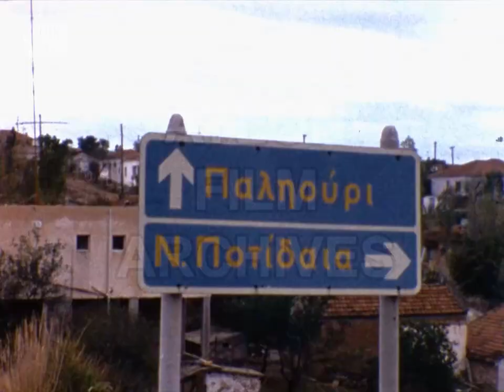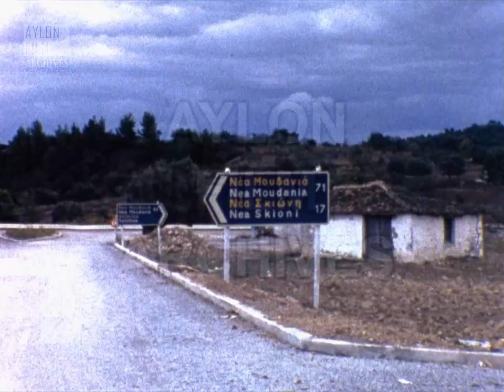Νέα Μουδανιά - Νέα Ποτίδαια 1975 - Διασχίζοντας τη χερσόνησο της Κασσάνδρας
Περιγραφή:
Βρισκόμαστε σε μια μικρή μαρίνα με ζαχαροπλαστείο και καφέ στα Νέα Μουδανιά  Χαλκιδικής, στη Μακεδονία.
Ένα λεωφορείο με προορισμό την Θεσσαλονίκη διασχίζει ένα κεντρικό δρόμο, στον οποίο βλέπουμε πλήθος μαθητριών με τις ποδιές τους, αλλά και μερικούς νεαρούς με τύμπανα στα χέρια, να περπατούν.
Στη συνέχεια ο κινηματογραφιστής με τη συντροφιά του έχουν σταματήσει στην παλιά γέφυρα Νέας Ποτίδαιας που ενώνει την διώρυγα της Κασσάνδρας, της ομώνυμης χερσονήσου, με τη Χαλκιδική.
Το ηλικιωμένο ζευγάρι κοιτάζει έναν μικρό όρμο με βαρκούλες και καΐκια και παρατηρεί την γέφυρα, αλλά και τη διώρυγα της Κασσάνδρας.
Οδικές ταμπέλες κι ένας νέος άντρας στη γέφυρα, με φόντο τη διώρυγα. Μια μεγάλη πινακίδα στη μία όχθη καλωσορίζει τους ταξιδιώτες στη χερσόνησο της Κασσάνδρας.
Στη συνέχεια η παρέα επιβιβάζεται σε αυτοκίνητο και συνεχίζουν τη διαδρομή τους εντός της χερσονήσου. Παρακολουθούμε μια πινακίδα με κατεύθυνση τα Νέα Μουδανιά και τη Νέα Σκιώνη, την ακτογραμμή και μία ιδιαίτερης αρχιτεκτονικής κατοικία.